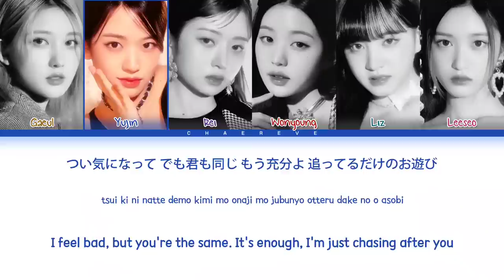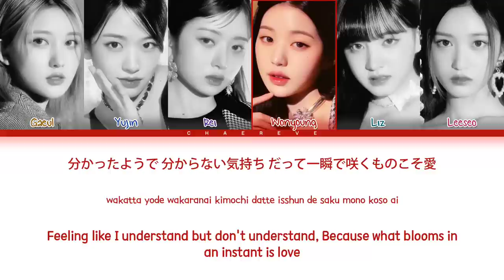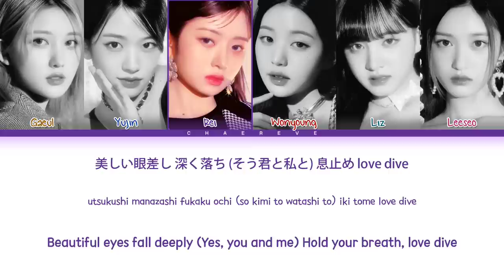IVE LOVE DIVE (Japanese Version) Lyrics (Color Coded Lyrics)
All Administrated by Starship Entertainment

• Artist: IVE
• Song: LOVE DIVE (Japanese Version)
• Album: LOVE DIVE (Japanese Version)
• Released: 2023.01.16